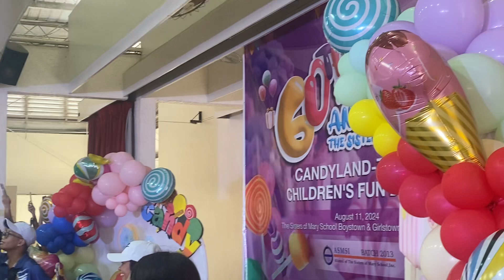Song by BST & company